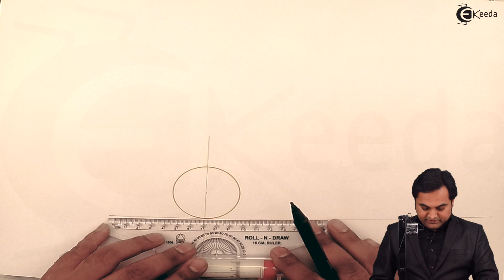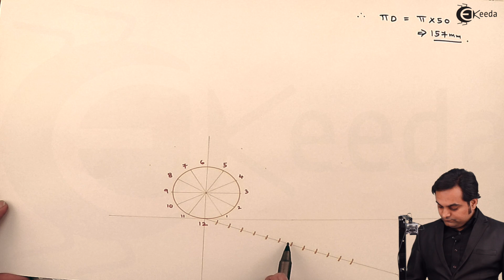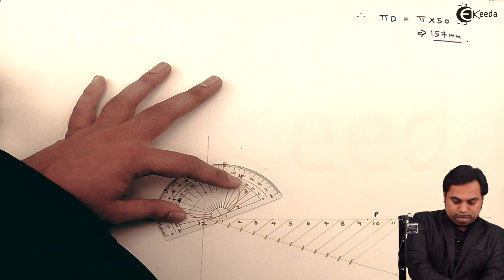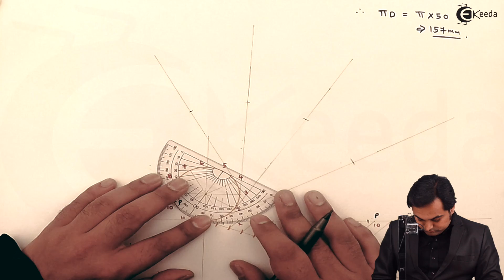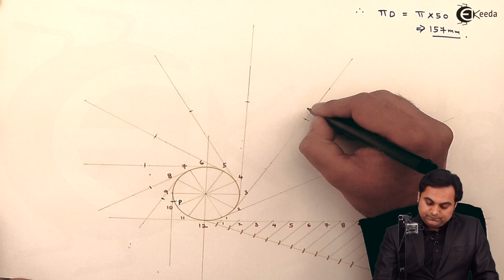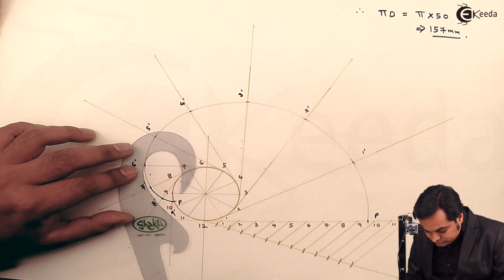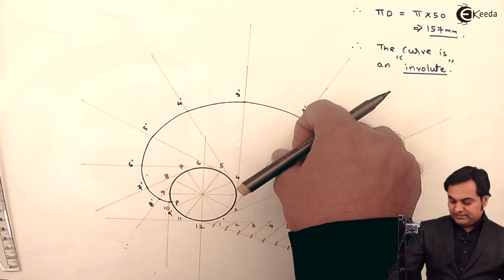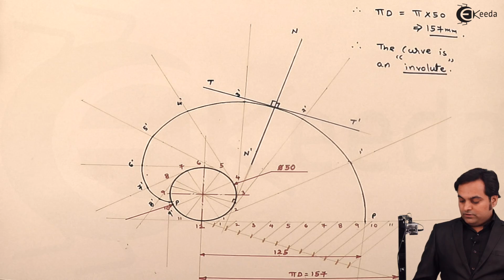problem 1 on invaluate circle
Happy Learning : )